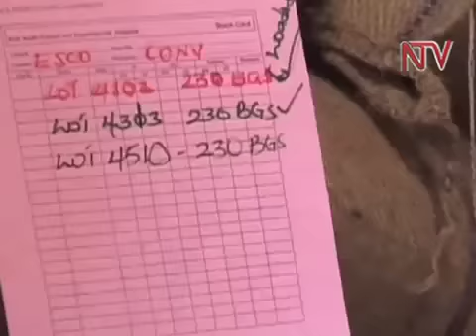Coffee processing capacity low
Coffee volumes produced in the country still fall far below the existing processing capacity in the country and global market. The Uganda Coffee Trade Federation says the steady growth in coffee demand globally has not been met by commensurate local production growth, explaining why most local processing plants are still operating at 50% capacity.